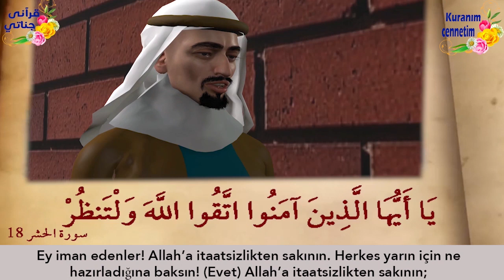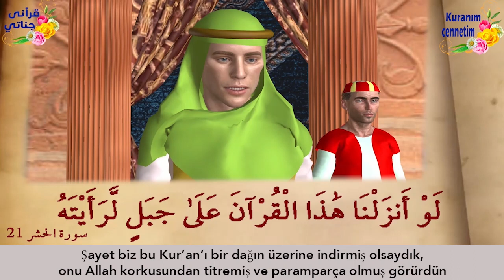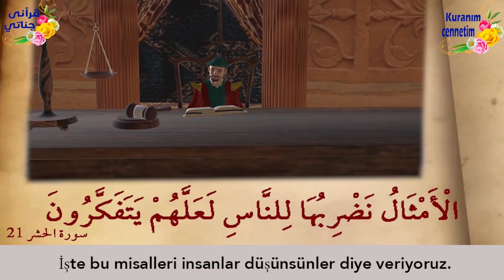BÖYLE EVLİLİK HİKAYESİ GÖRÜLMEDİ!!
Altın testi isimli animasyon filmimizle sizlerleyiz...